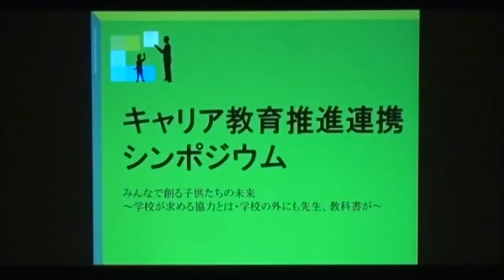キャリア教育連携推進シンポジウムpart5 平成24年1月26日：文部科学省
【パネリスト】
　・生重幸恵氏
　・江川裕子氏
　・川嶋輝彦氏
　・清水隆彦氏
【コーディネーター】
　・藤田晃之氏